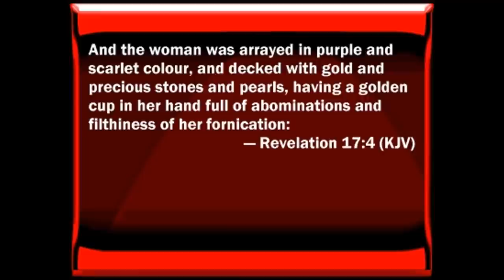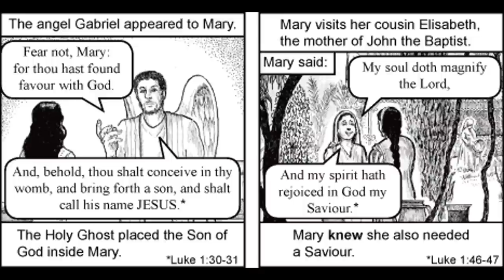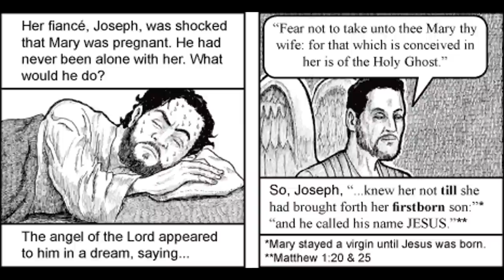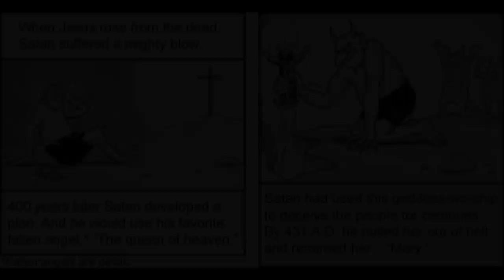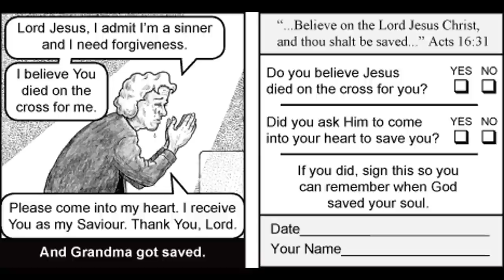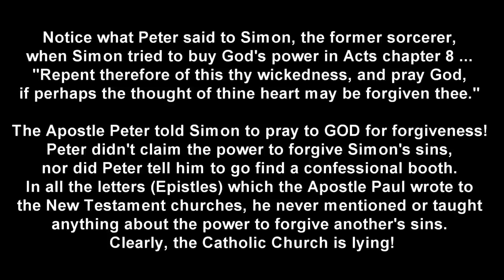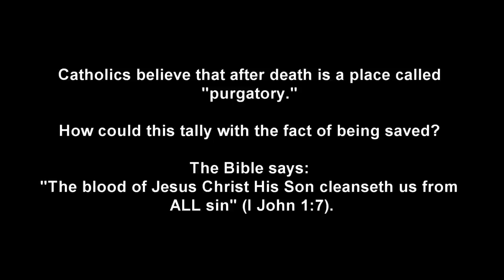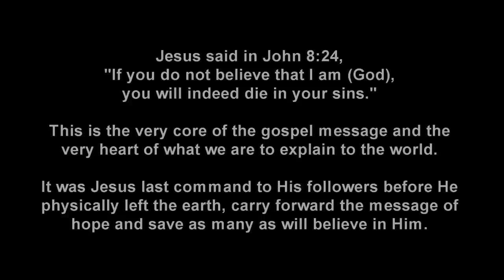Left Catholic Church to become Born again Christian after realizing Mary is false & Priest Abuse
Sadly, our Catholic friends and family members have been indoctrinated to believe that the use of statues, relics, and other articles is acceptable and even necessary for worship. They have been taught by the Roman Catholic Church that the images and icons used in the church are not actually “worshiped” but are simply “visual aids” to worship.

The Catholic Church long ago began making allowances for the idolatrous use of images by the way they reference the Ten Commandments. In the Catholic catechism and in most official Catholic documents, the first and second commandments are combined and then summarized with “I am the Lord your God. You shall not have other gods beside Me.” Suspiciously absent is what comprises the second commandment in the Protestant numbering of the Ten Commandments: “You shall not make any graven images.”

While it is understandable for “you shall not make any graven images” to be considered an aspect of “you shall not have other gods beside me,” based on the history of idolatry involving graven images throughout biblical and extra-biblical history, it seems unwise to not include “you shall not make any graven images” in every listing of the Ten Commandments. The omission seems especially suspicious in light of the fact that the Roman Catholic Church has long been accused of the idolatrous use of graven images.

There are good reasons for not using images in worship. First of all, the use of physical images to “aid” worship violates the command to worship God “in spirit and in truth” (John 4:23-24). Also, no one knows what God looks like, and John 1:18 is clear concerning this truth: “No one has seen God at any time; the only begotten God who is in the bosom of the Father, He has explained Him.” And, because God is Spirit (John 4:24a), it is irreverent to delineate Him as an iconic representation. No one alive knows what Jesus Christ looked like in the flesh, and, since there were no cameras when He walked the earth, the only description of His appearance is found in Isaiah 53:2-3, which says that He had “no stately form or majesty.”

The lack of a physical description of Christ has not stopped the Catholic Church from depicting Him. Throughout Catholic churches, institutions, convents, monasteries, and every other Catholic-affiliated building and shrine, there are paintings of God the Father, Jesus, the Holy Spirit, Mary, Joseph, and a myriad of canonized saints. There are statues in abundance; there are relics, such as bone fragments, said to have belonged to certain saints. Some shrines even contain pieces of wood purported to be part of Jesus’ cross. All of these things are held to be sacred objects worthy of high regard. The idolatry is rampant and fairly obvious to non-Catholics, yet Catholics do not believe they are committing idolatry. They have been cleverly taught to believe that they do not worship these idols; they simply “venerate” them. The problem is that “veneration” still gives honor and reverence to something and/or someone other than God; therefore, veneration is idolatry.

Yes, Catholics do practice a form of idolatry, in violation of God’s command. The best way to reach our Catholic friends with the gospel of grace is to pray that the Holy Spirit will draw them and that they will respond to the Spirit’s leading. Their eyes and hearts are blinded by the false teaching they are continually hearing, and, until they begin to seek the truth, we must leave it in God’s capable hands. As we pray, we must keep loving them and trust that God will prepare the soil of their hearts (Luke 8:11-15). Never give up hope; the Holy Spirit does miracles every day.